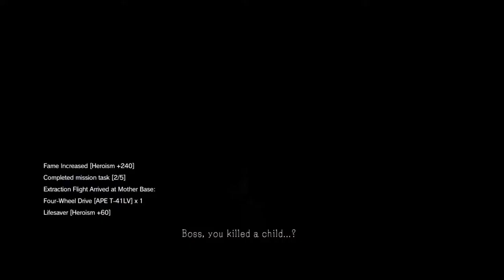Cattle Gear Solid 2: Smoochy Kiss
Chilli be playing metal gear solid